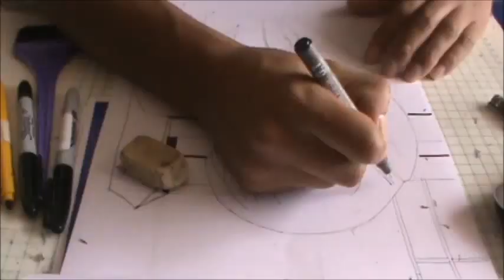Drawing Eiri S Sawamura_16X